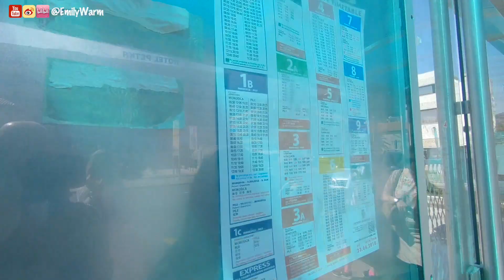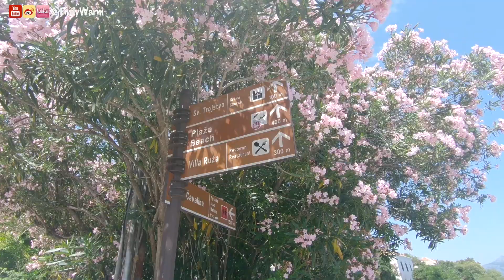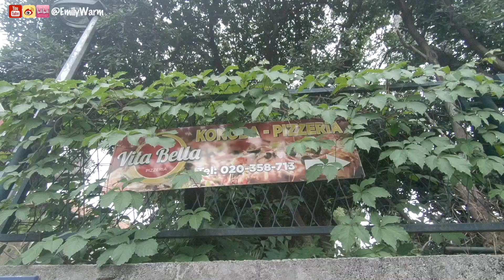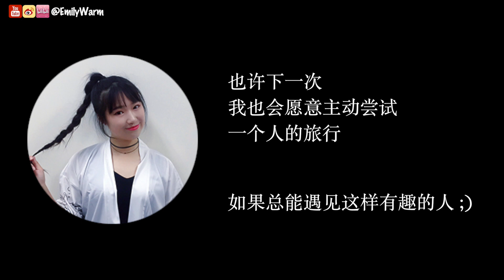糟糕 克罗地亚这样的海景让人每天都有心动的感觉|EmilyWarminEurope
糟糕 克罗地亚这样惊艳的海景让人每天都有心动的感觉|EmilyWarminEurope
有人问起我最喜欢欧洲的哪个城市
我会毫不犹豫地回答"Dubrovnik“
但明明除了适合游泳的海和愉快的相遇
也没有更客观有力的理由
可这还不足够吗？